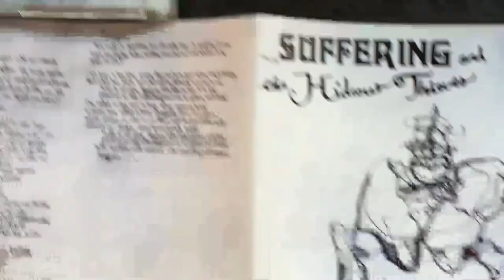11/03/21 Wed. Kyle's Trumped-up Charges; Nixon Right About Media!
Kyle got smeared by anti-Americans! Nixon: The media is the enemy! Bathroom "rape" "victim" wasn't innocent! Israelite vs BGTG!
0:00:00 Wed, Nov 3, 2021
0:02:16 Hey, guys!
0:03:10 Kyle smeared!
0:26:18 Super: World Hunger
0:36:08 Nixon was ok?
0:49:22 Paid Family Leave
0:53:34 "Cure Violence with Violence"
1:01:27 BRCC / Trump, Israel
1:11:37 Virginia election, "rape"
1:20:51 John, KY
1:35:15 BGTG vs John
1:44:46 Super: Israelites
1:46:03 Skip, Augusta, GA
1:54:39 Joe, OR
1:59:47 "No Talk" - VYEN

The Hake Report, Wednesday, November 3, 2021: Flashback: Kyle Rittenhouse endlessly smeared by unreasonable libs! // Richard Nixon said "the press is the enemy" — just like real Donald Trump! // "Paid Family Leave" is pushed by anti-family Dems. // It's nice Youngkin beat McAuliffe! But about that high school bathroom "sex assault" — that "victim" was not innocent! // SOME INTERESTING CALLS LATE IN THE SHOW — see below! //

MUSIC: "Cure Violence with Violence" by Suffering and the Hideous Thieves (from 2002 album Real Panic Formed on Velvet Blue Music), and "No Talk" by VYEN (Chris selection from YouTube Audio Library) //

CALLERS
John from Kentucky argues about morality and then "debates" BGTG on the Bible.
BGTG from Los Angeles, CA explains "Black Hebrew Israelites" neglect the spirit for the flesh.
Skip from Augusta, GA asks who's sowing this racial division and false accusation in America?
Joe from Oregon has a great call explaining the "oppression" in America is an illusion!

Also check out Hake News from today.